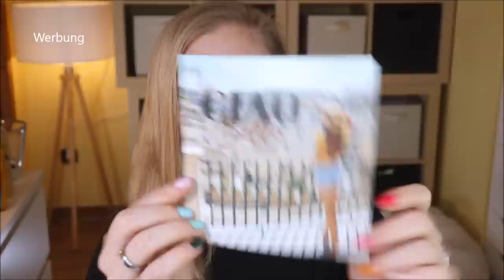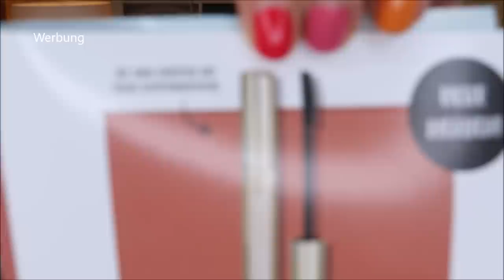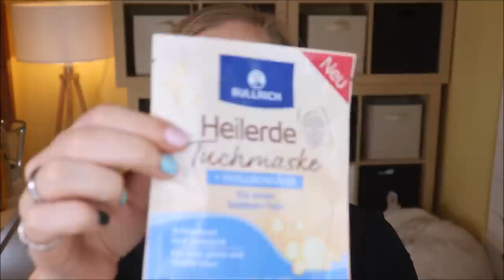PINK BOX August 2021 Unboxing & Verlosung - Ciao Bella | Claudis Welt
Im August schickt uns die Pinkbox in den
Ganz schön prall gefüllt ist sie in diesem Monat - da verzeiht man ihr auch das Blasenpflaster :D

Vielen Dank an das liebe Pink Box Team für die Zusendung der Box und des Gewinns!

00:00 Intro und Infos
01:40 Volvic Limotion: (I)
03:30 Gliss Kur Summer Repair Shampoo: (I,*)
04:25 Deckel entfernen und Motto entdecken
05:35 Gliss Kur Summer Repair Sprühkur: (I,*)
06:40 Mélusine Paris Golden Mascara 3 in 1: (o)
07:40 Schaebens Lip Volume Glossy Konzentrat: (o)
08:50 Bullrich Heilerde Tuchmaske: (o)
09:45 Compeed Blasenpflaster High Heel: (*)
11:05 SIX Sonnenbrille: (o)
mit dem Code WELT (*)
13:13 Mein Fazit

♡ Schreibe mir einen lieben Kommentar unter dieses Video mit CIAOBELLA

Liebe Grüße
Claudi